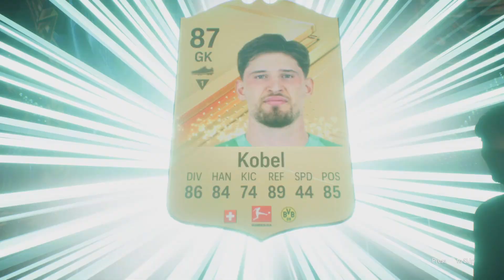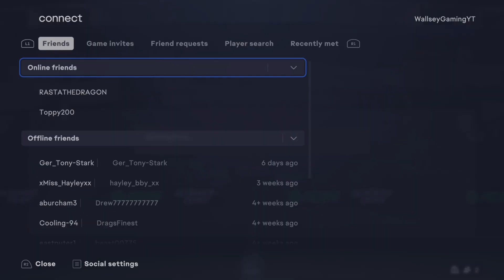FC 24 Claiming the End of an Era Julie Soyer Objective - Finishing Trophy Crafting Upgrade